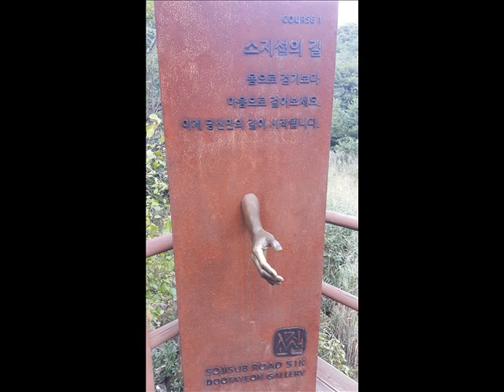청춘양구 관광안내 봉사단 현장학습(2015.9.10)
지난 9.10일 청춘양구 관광안내 봉사단 20여명이 한반도섬, 박수근미술관, 을지전망대, 제4땅굴, 두타연에서 관광안내요령과 관광지에 대한 소개요령 등 관광지 현장학습을 했다고 하네요.
관광의 최일선에서 청춘양구를 알리는 홍보대사로 열정을 갖고 봉사하는 분들이라 얼굴에 웃음꽃이 만발하네요. ~^.^~